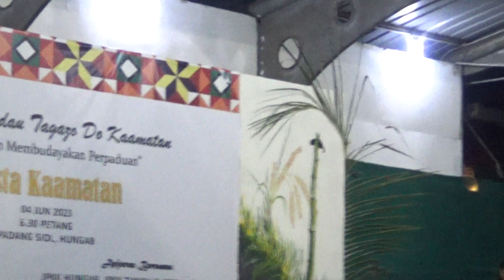DR ALICIA (PAPAR) = GUEST SINGER = KG HUNGAB KAAMATAN 4 JUN 2023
THEY CALL HER SINGING DOCTOR CURRENTLY WORKS AT QEH 1